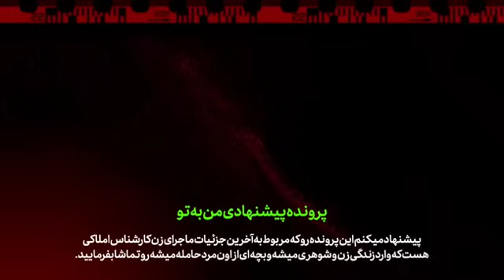ت×جا×وز ۳نفره علت پارگی دیواره وا×ژن جسد ! رد سه نوع اس×پرم روی دیوار پنت هوس اندرزگو !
⚠️یکی از پرونده های جنایی ایرانی که امشب در این ویدیو بررسی میکنیم / ماجرا از این قراره که دختری پرستار بوده.

1️⃣پرونده جنایی اول /

2️⃣پرونده جنایی دوم /

3️⃣پرونده جنایی سوم /

4️⃣پرونده جنایی چهارم /